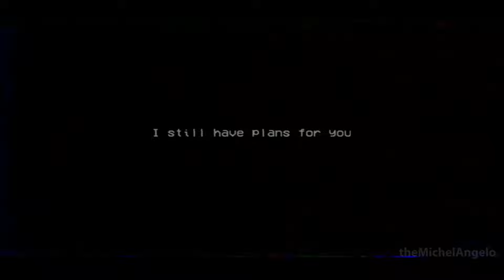Poppy Playtime Chapter 2 Mobile 1.1 Juego Completo (ANDROID)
Ya Está Aquí el Juego Completo con la Nueva Actualización 1.1 de Poppy Playtime Chapter 2 Mobile: En Está Actualización v1.1 Vamos a ver como Poppy Aparece mas detallada con mas Color y Pj Pug a Pillar en el Jumpscare ya no no le sale demasiado Brilloso si no que aparece casi igual a la versión de PC.

---La estación de tren---
Explora una de las ubicaciones más populares de Playtime Co., ¡la Game Station! Esta estación de tren es más que una parada en boxes... hay juegos, un parque infantil y mucho, mucho más. Aún mejor: el tren proporciona un tiro directo desde la fábrica.

---Nuevos juguetes---
Esta fábrica está llena de restos de un pasado torcido. Todo lo que necesitas hacer es ir más profundo. Preguntémosle a Bunzo Bunny. O tal vez PJ Pug-a-pillar tiene algunas ideas. O tal vez... ¿Mamá sabe?

---La Mano Verde---
¡El nuevo Green Hand se ha introducido en la familia GrabPack! ¡Ahora puedes llevar energía contigo, de forma remota! Eso no es todo... ¡ahora también puedes luchar! La innovación lo ha vuelto a hacer.

• ¡Transfiere energía sin los confines de un cable!
• Agárrese a las tuberías y colóquese sobre el piso faltante.
• ¡Volar! Más o menos, puedes agarrar directamente hacia arriba, con más precisión.

La hora de jugar aún no ha terminado, quédate...

Contexto: TheMichelAngelo es un Canal de VideoJuegos que les ofrece a sus Suscriptores Gameplays, Guias, Clips y Cinemáticas en Español Latino y Español (España) Grabados y Editados por Mi para que Disfruten de una Experencia Única y Original.